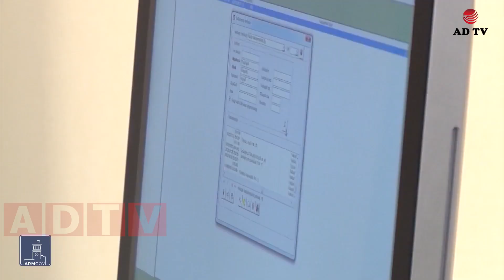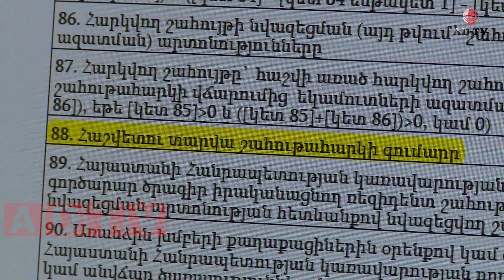Աղավնոն ամբողջությամբ դատարկվեց, իսկ Հայաստանում կենսաթոշակն ու նպաստը բարձրանում է. լրահոս